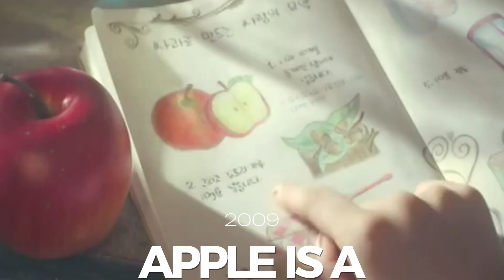EUNJUNG FROM T-ARA EVOLUTION (UPDATE 2023)